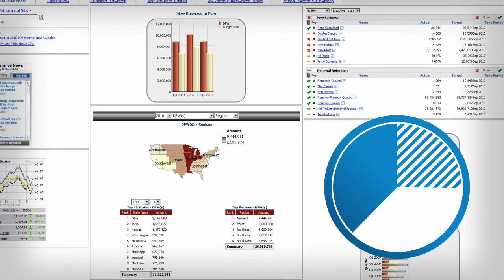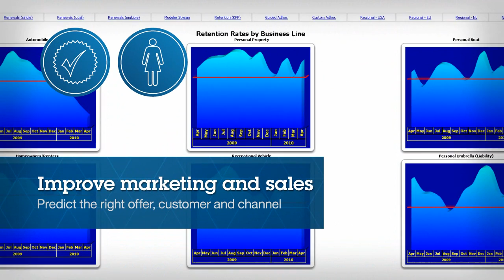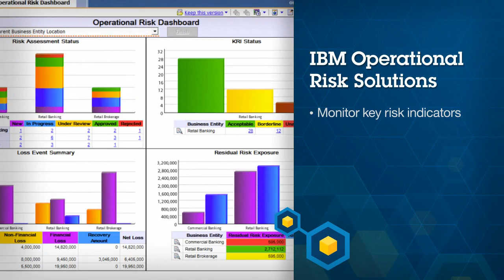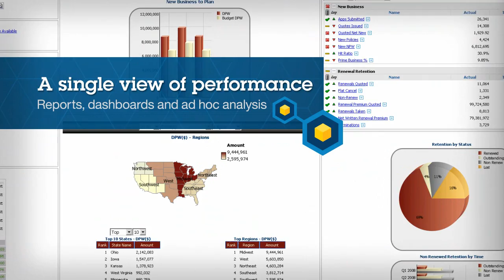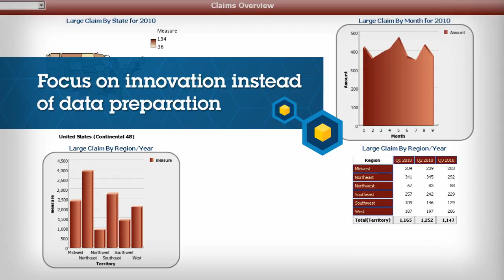IBM Business Analytics in Insurance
Business as usual is no longer enough.  Learn about IBM Business Analytics in Insurance